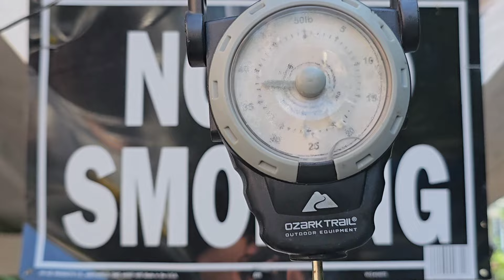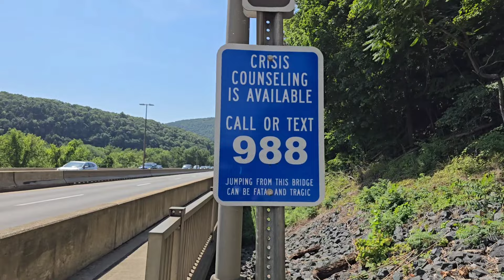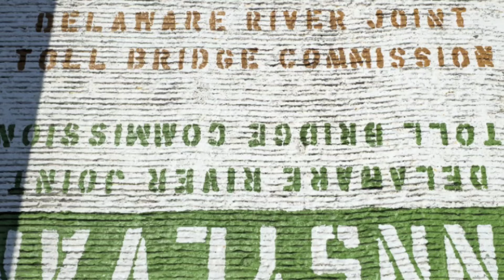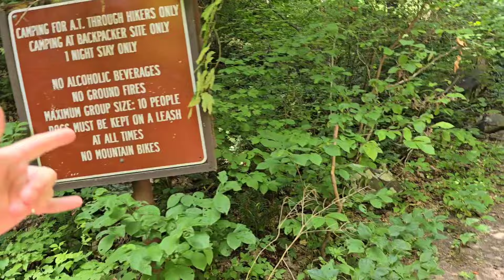NC on The AT Day 137